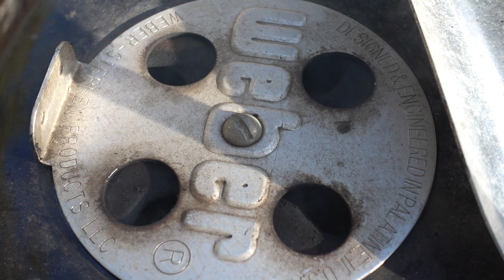Caveman Steak Wraps and Elotes a la Parilla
The guys start up the charcoal to cook up steaks directly on the coals and grill cobbed corn for delicious Vietnamese inspired salad wraps and creamed corn on the cob. Muy delicioso on a warm early autumn day  in Alberta Avenue.